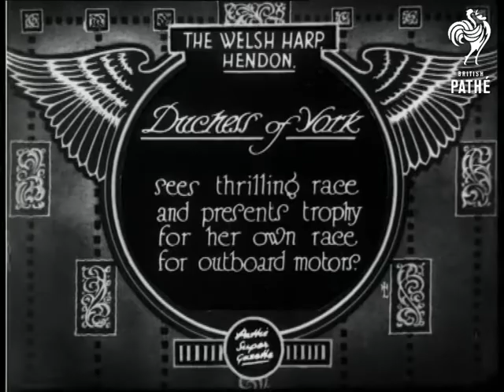The Welsh Harp, Hendon - Duchess Of York (1928)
Full titles read: "The Welsh Harp, Hendon - Duchess of York - sees thrilling race and presents trophy for her own race for outboard motors."

The Welsh Harp, Hendon, London.

M/Ss of men and women in speedboats, preparing for a race.  Several shots of the boats speeding across the water in the race.  Brief M/S of the Duchess of York (Queen Elizabeth, The Queen Mother) presenting a silver trophy to the winner; her face is mostly hidden by her hat.
 FILM ID:734.13